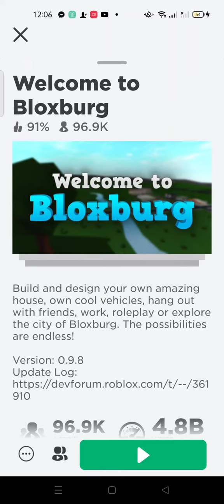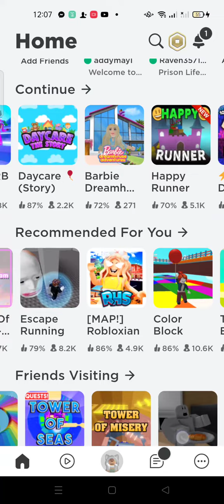July 29, 2021